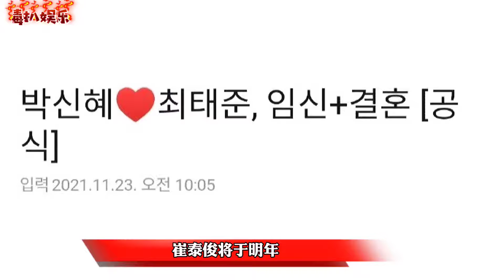朴信惠宣布喜讯！将与崔泰俊结婚，女方目前已怀孕？